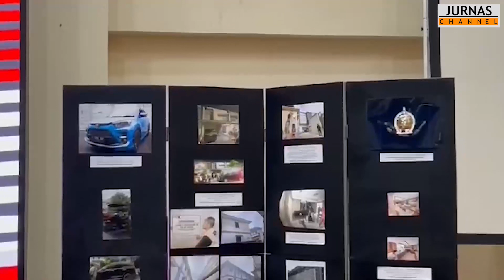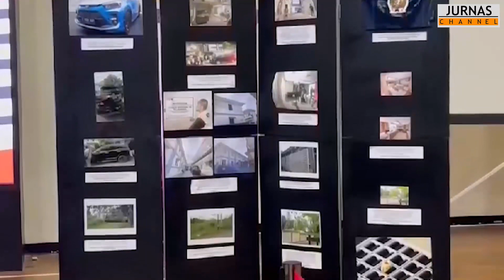KPK Pamerkan Uang Rp 81 Miliar Hasil Pencucian Uang Lukas Enembe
Menghadirkan tayangan video pilihan dari jurnas.com